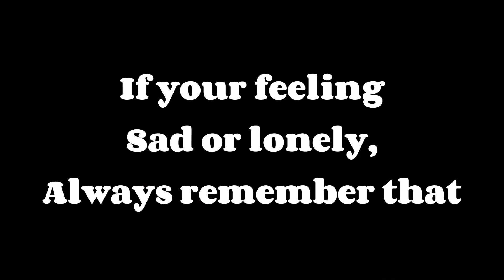Sad or lonely? Remember that your.. || Lucksy || Love y’all !!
Emoji of what I think it means✨

🥹Iloveyousm!,
😀Huh, um…
💩Ineedto..ummm

Ok yeah love you!!